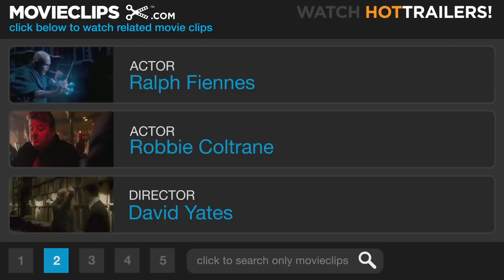Harry Potter and the Deathly Hallows: Part 2 #9 Movie CLIP - Harry's Sacrifice (2011) HD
CLIP DESCRIPTION:
After years of fighting, Harry Potter (Daniel Radcliffe) comes to Voldemort (Ralph Fiennes) to meet his death.

FILM DESCRIPTION:
The final adventure in the Harry Potter film series follows Harry (Daniel Radcliffe), Ron (Rupert Grint), and Hermione (Emma Watson) as they prepare for a final battle with Lord Voldemort (Ralph Fiennes), who is determined to destroy Harry once and for all. In order to defeat the powerful wizard, they must find and destroy Voldemort's last and most elusive Horcrux -- that is, the enchanted piece of soul allowing him to remain immortal -- before his nefarious plans come to fruition. David Yates directs.

CREDITS:
Cast: Helena Bonham Carter, Ralph Fiennes, Daniel Radcliffe, Robbie Coltrane
Producers: David Barron, Debbi Bossi, David Heyman, Tim Lewis, J.K. Rowling, John Trehy, Lionel Wigram, Roy Button